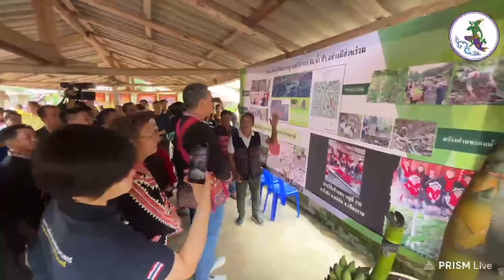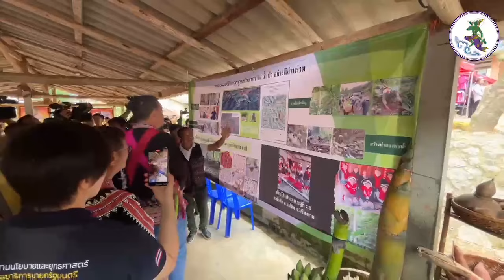นายกฯ เศรษฐา พบพี่น้องชาติพันธุ์ บ้านโป่งป่าแขม ย้ำผลักดัน พ.ร.บ.ชาติพันธุ์ เร่งพิสูจน์สัญชาติ